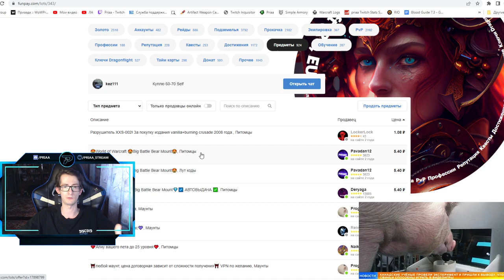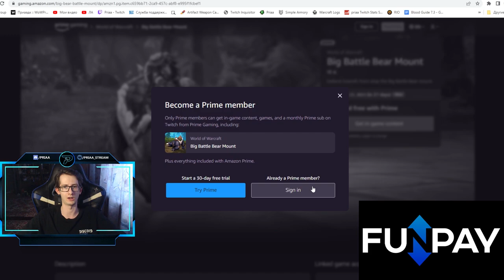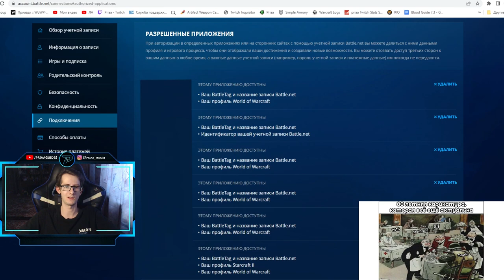Как получить Большой чёрный медведь за Prime Gaming | World of Warcraft: DragonFlight 10.0.7